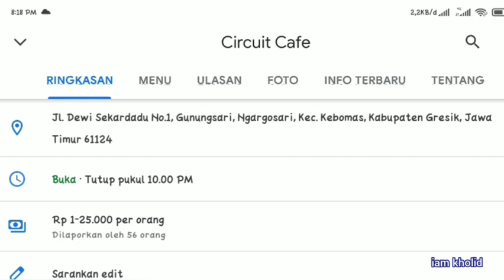Circuit Cafe Bukit Gresik Kota